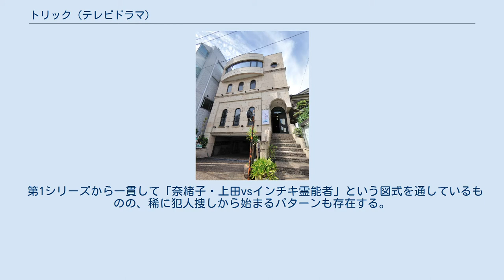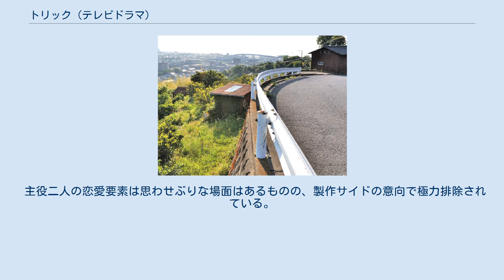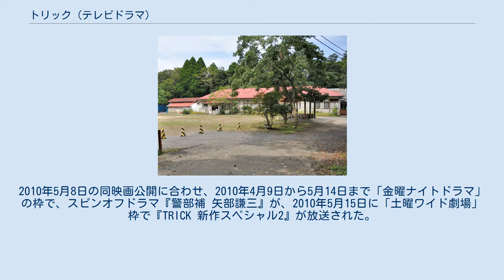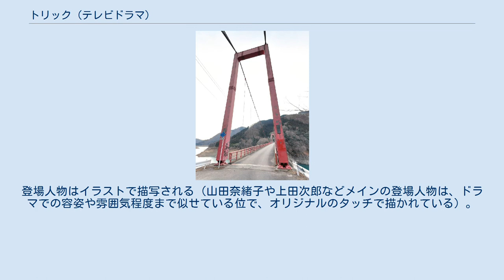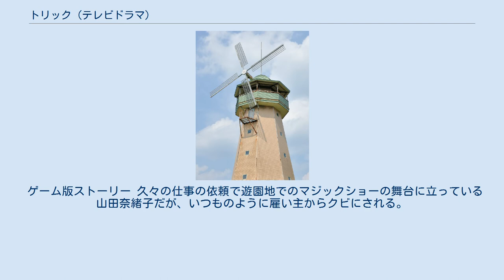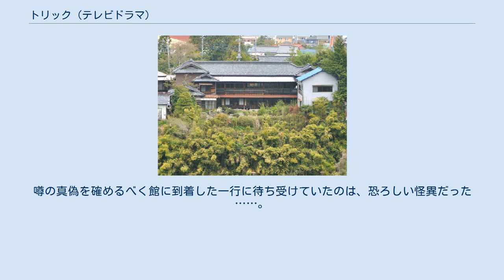トリック (テレビドラマ)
『トリック』（英語: TRICK）は、テレビ朝日系列放送の日本のフィクションテレビドラマシリーズ。
または同ドラマシリーズの映画化作品。
シリーズ第1作は2000年7月7日から放送され、2014年公開の映画『トリック劇場版 ラストステージ』とスペシャルドラマ『TRICK 新作スペシャル3』で完結した。
 自称天才マジシャン・山田奈緒子と、日本科学技術大学物理学教授・上田次郎のコンビが、超常現象や、奇怪な事件に隠されたトリックを解決していくミステリードラマ。
 ミステリー（謎解き）をアウトラインとした構成は、横溝作品を踏襲した内容が多い。
その一方で全体的にコメディ要素やパロディ要素、バラエティ番組の要素を取り入れた構成になっており、『金曜ロードショー』をはじめとした裏番組などの他局ネタや時事ネタ、出演者・制作スタッフや舞台裏の事情にまつわる楽屋ネタなどの小ネタ、更にはストーリーには関係のないギャグやおちゃらけ、効果音が随所に挿入され、台詞や視覚・聴覚的効果内に笑わせる演出が多用されているが、その中には伏線になるものも含まれていることがある。
 第1シリーズから一貫して「奈緒子・上田vsインチキ霊能者」という図式を通しているものの、稀に犯人捜しから始まるパターンも存在する。
また先述の通り、コメディ要素が全面的に押し出されている反面、「犯人が逮捕前に死亡する」「事件解決してもなお被害者が救われない」など、シリアスなバッドエンドも持ち味である。
 出演者には芸人やコメディアン、また過去に話題になったタレント、堤と親交がある役者が多数起用されている。
 基本的には1エピソード2話構成である（例外的に第1シリーズの「母之泉」は3話、「千里眼の男」は1話、第2シリーズの「六つ墓村」及び「100%当たる占い師」は2.5話「第3話が2部構成」となっている）。
 「人間が引き起こす"超常現象"の種を暴く」というスタンスだが、超能力の実在を示唆するエピソードも存在する。
 主役二人の恋愛要素は思わせぶりな場面はあるものの、製作サイドの意向で極力排除されている。
 2000年、2002年に金曜日深夜の「金曜ナイトドラマ」の枠で放送され、好評だったことから2002年末に映画化され、ヒットする。
その影響から2003年には10-12月期の「木曜ドラマ」枠でゴールデンに進出し、その後、ブランクを経て、『TRICK 新作スペシャル』と『TRICK 劇場版2』が立て続けに製作され、2005年11月13日に「日曜洋画劇場」枠で新作スペシャルを放送。
2006年6月10日から劇場版2が公開された。
 2009年11月12日、トリックの新公式サイトにて「祝!十周年トリック大感謝祭」の開催が発表され、同時に3作目の劇場版『劇場版TRICK 霊能力者バトルロイヤル』の公開が明らかとされた。
2010年5月8日の同映画公開に合わせ、2010年4月9日から5月14日まで「金曜ナイトドラマ」の枠で、スピンオフドラマ『警部補 矢部謙三』が、2010年5月15日に「土曜ワイド劇場」枠で『TRICK 新作スペシャル2』が放送された。
 2013年7月5日より『警部補 矢部謙三』の続編『警部補 矢部謙三2』が放送され、2014年1月11日公開の映画『トリック劇場版 ラストステージ』および同月12日放送の『日曜エンタ・スペシャルドラマトリック新作スペシャル3』にてシリーズは完結した。
「ラストステージ」発表と同時に「さよなら！トリック祭り！！」の開催が発表された。
 いずれも東宝配給で公開された。
 テレビドラマ版 劇場版 その他 小説版 漫画版 その他の書籍 2010年5月13日にコナミデジタルエンタテインメントよりニンテンドーDS用ソフト『TRICK DS版 〜隠し神の棲む館〜』が発売された。
オリジナルストーリーの推理アドベンチャーで、開発はワークジャム。
登場人物はイラストで描写される（山田奈緒子や上田次郎などメインの登場人物は、ドラマでの容姿や雰囲気程度まで似せている位で、オリジナルのタッチで描かれている）。
なお、ゲーム中の楽曲や効果音はドラマで使われたものを再現している。
 トリックを解明するための推理は、探索や会話によって入...